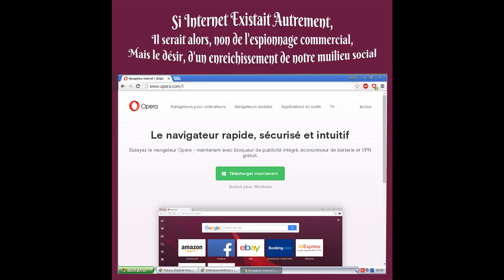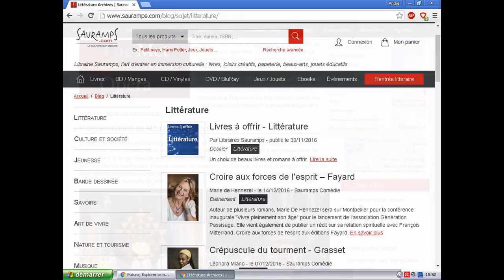©HDSiInternetExistaitAutrementPPPPPANCIAUXTHOMASMondeTvSavoirAmourJeuProgrèsDigitalVieMusicArtFilm©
27/7/2019 VOIR OU REVOIR
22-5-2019 sur internet il n'y a pas de protection,défaut du système.A.T.
3/11/2018 BBC a révélé que des données provenant de 81 000 comptesFACEBOOK,en vente sur internet :10 centimes de dollars par compte !
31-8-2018 Internet est l'outil,dont l'addiction nous empêche de réfléchir,ne vous inquiétez pas,je suis comme vous,est ce une bonne chose,je suis sûr que non,mais que faut il faire pour se reconstruire,en prendre d'abord conscience.a;t;
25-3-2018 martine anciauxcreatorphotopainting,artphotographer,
thomas andré poète ,écrivain
A chaque jour son scandale sur la planète du net
Facebook est sous le feu des critiques après des révélations concernant la société britannique Cambridge Analytica,qui a exploité les données de 50 millions d'utilisateurs du réseau social à leur insu.
Les acteurs d'internet doivent garantir une protection totale de la vie privée,ont exhorté jeudi les dirigeants des pays de l'UE,lors d'un sommet à Bruxelles,en plein scandale sur la manipulation des données de millions d'utilisateurs Facebook.
réseaux sociaux,les plateformes numériques doivent garantir des pratiques transparentes et une protection totale de la vie privée et des données personnelles des citoyens, est-il écrit dans ces conclusions approuvées par les chefs d'État ou de gouvernement des 28.législation européenne et nationale doit être respectée et appliquée,ont-il ajouté.sujet ajouté tardivement au menu du sommet européen réuni jeudi,vendredi, à l'agenda très chargé avec des questions de commerce international,le Brexit et la réponse européenne à l'affaire de l'ex-espion russe empoisonné sur le territoire britannique.
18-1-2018 JT TF1,fraudes sur internet depuis 2010 ont augmenté de 140%
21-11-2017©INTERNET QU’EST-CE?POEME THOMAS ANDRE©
Cet univers au départ devait-être que militaire,
Mais le monde économique à fait main basse sur l’affaire,
Aussi cet espace a pris de l’ampleur,
Pour communiquer partout sur notre terre avec un serveur.

Sans nous en rendre compte, nous sommes devenus les nouveaux pions
De ce jeu d’échec géant, et manipuler par des champions,
À tel point que nous sommes devenus addicts,
À cet écran, et ces paramètres stricts,

Au point, que loin d’être un utilisateur quelconque,
Nous nous sommes rendu esclaves,
Serviles à son attention, comme le volcan en éruption rejette sa lave,
Nous sommes devenus un vecteur de communication quelconque,

Car en effet, qui mieux que le net, peut diffuser, juste, ou faux, une information.
Et en plus, si on ne sait pas la retirer, elle restera à jamais,
Ou est passé notre esprit critique, arbitre de notre civilisation,
Et comme dit le serment du mariage, si personne n’a rien à dire, qu’il se taise à jamais.
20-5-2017 UNE CHOSE GRAVE SUR INTERNET C'EST PRODUIT CES DERNIERS JOURS.JE VOUS PARLE D'UNE ATTAQUE DE CYBER CRIMINALITE TOUCHANT 100 PAYS DANS LE MONDE;
COMMENT PEUT ON SE FIER A UN SYSTEME DE DONNEES A L'ECHELLE MONDIALE ET CONFIDENTIEL, QUI EST INCAPABLE DE SE DEFENDRE DES INTRUSIONS,
Et en même temps, qui peut détruire tous les programmes,et capter toute la vie de chaque internaute,de  supprimer tous les systèmes administratif du monde,SI C'EST CA LE PROGRES, BONJOUR
internet peut il conditionner le vote des français en matraquant par informations un candidat,le croyez vous,le pensez vous,exprimez vous svp merci?A.T.
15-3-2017 QUE PENSEZ VOUS DU NET?
Partout ou je me tourne on ne parle que de lui l'Internet,de sa rapidité,de ses qualités,pourtant moi,pas rabat joie pour 2 sous,je lui trouve souvent des défauts,et il me plairait  que par extraordinaire,il puisse faire son autocritique pour pourvoir les supprimer. A.T. 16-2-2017NE PEUX METTRE CERTAINS TITRES SANS ABREVIATIONS VOILA LA SIGNIFICATION MERCI
DANS LE TITRE 5 P SIGNIFIENT P=POEME P=PENSEE P=PHOTO P=PHOTO-PEINTURE P=PHOTO-POEME.
de même M.= Martine ANCIAUX A. André THOMAS
amicalemnt M.A.&A.T.
THOMASANDRE,écrivain,poète, MARTINEANCIAUX,
photographed’art,créatricephoto-peinture,
SI INTERNET EXISTAIT AUTREMENT POEME THOMAS André
Il serait alors, non de l'espionnage commercial
Mais le désir, d'un enrichissement de notre milieu social,
Cherchant l'évolution, par l'éducation,
Et non des clients, par prospections.

Alors l'arme numérique, pourrait devenir,
Le dénominateur commun vers l'avenir,
En améliorant les connaissances,
Qui dit qui n' abolirait pas les souffrances.

L'éducation étant le sommet de la compréhension,
Finit les gourous surpuissants des subconscients,
Le WEB libérerait l'énergie, en chassant l'appréhension,
De l'inconnu? Alors le monde serait à nouveau conscient,

De la cruauté, et de la bonté , et de la formidable perception
De l'homme, et de la femme, dans leurs besoins de créations,
Pour la possibilité d'un bien être sur terre, et de mieux le construire,
Plutôt que, comme à l'heure actuelle, de continuer de la et de ce, détruire.